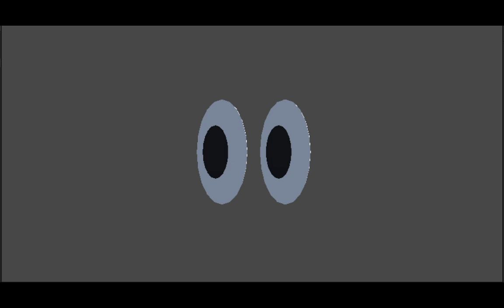Behold Its Googlie Eyes